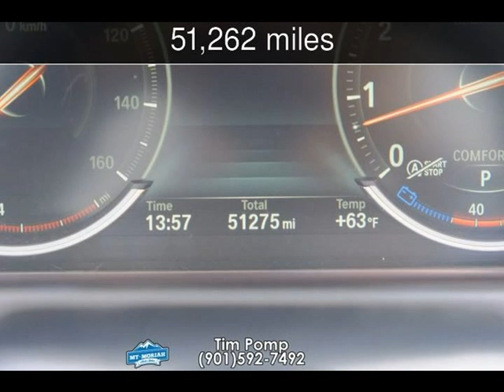2014 BMW 640i M SPORT Used Cars - Memphis,Tennessee - 2019-10-29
See more details about this used car This 2014 BMW 640i M SPORT with 51,262 miles is for sale at Mt Moriah Auto Sales.